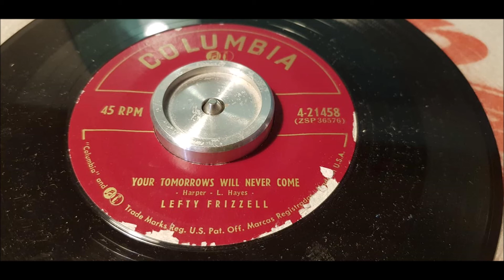Lefty Frizzell - Your Tomorrows Will Never Come - 1955 Hillbilly - Columbia 4-21458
Lefty's last single from the year 55, One off many Lefty singles on my Channel!